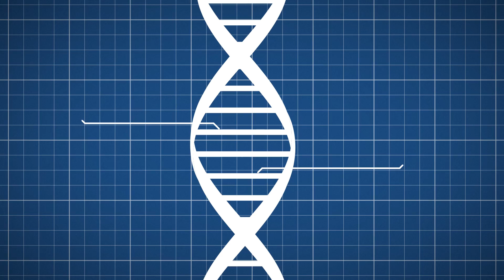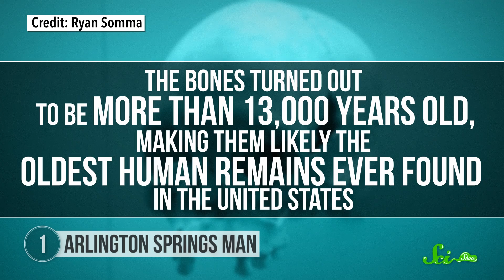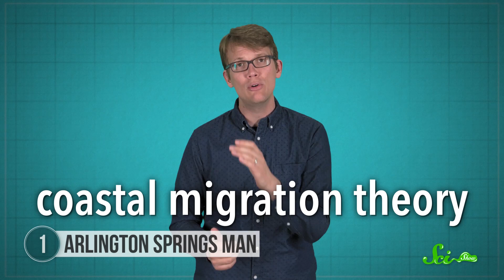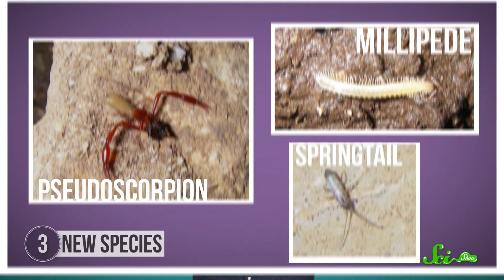10 Discoveries Made in National Parks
You might think of national parks as a nice place to see a geyser, or a big ol’ canyon, but over the past 100 years, US national parks have produced some of the biggest, oldest, deepest, and creepiest discoveries that have been made in this country!

Sources:
Thumbnail image credit: Crd637